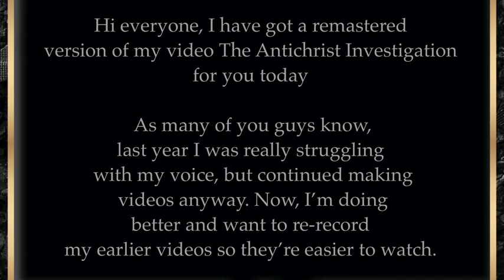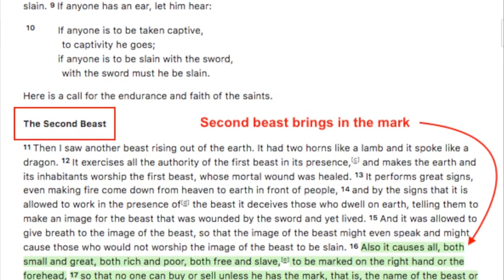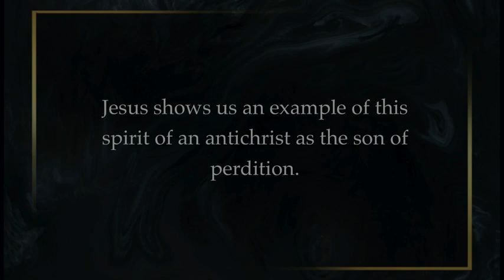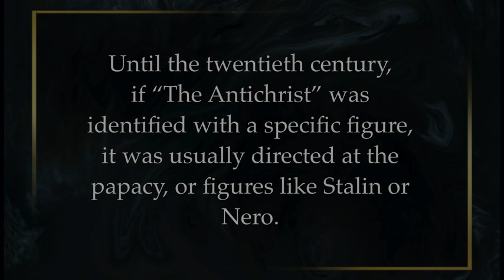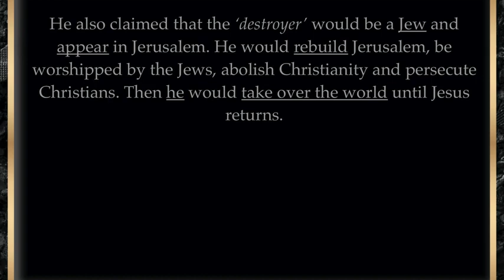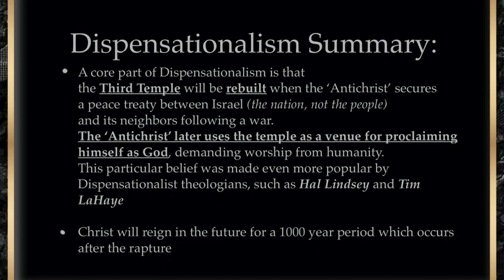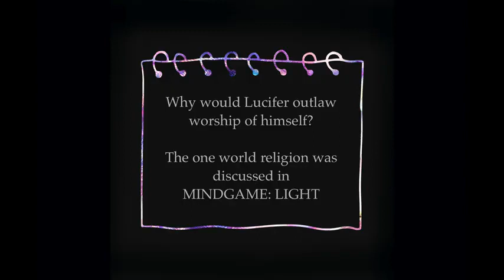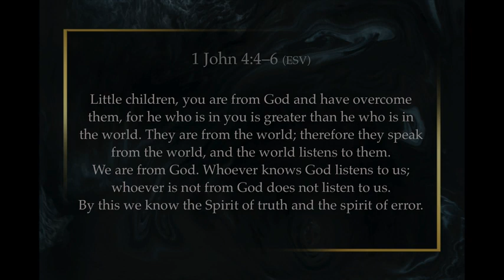The Antichrist Investigation (Remastered) By Probably Alexandra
An investigation into the surprising origins of the modern interpretation of ‘antichrist’.

Mirrored from: Probably Alexandra

»»—— MY (Alexandra) LINKS ——««

Backup Youtube channel: @Probably Alexandra
Commentary channel: @Probablyalexandra.party_cha0s

»» CITATIONS ««

Why Thomas Jefferson Rewrote the Bible Without Jesus' Miracles and Resurrection (article)

Ante-Nicene Fathers Vol. V, Hippolytus, The Extant Works and Fragments of Hippolytus, Dogmatical and Historical by Hippolytus, translated by Stewart Dingwall Fordyce Salmond

Ribera/Bellarmine citation: Ballard, Martin (2011). End-Timers: Three Thousand Years of Waiting for Judgment Day. Santa Barbara, California, Denver, Colorado, Oxford, England: ABC-CLIO. p. 113

Listen ad-free with YouTube Premium
Song
Dude, Where's My Horse?
Artist
Nat Keefe with The Bow Ties
Album
Song
No.6 In My Dreams
Artist
Esther Abrami
Album